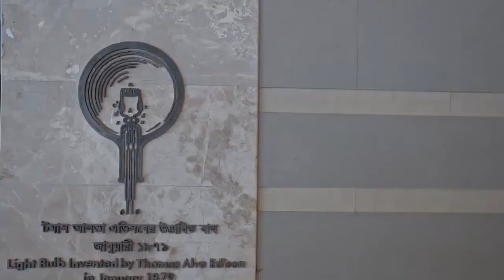Renovation, Modernization & Beautification of Biddut Bhaban by System Architects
Project: Renovation, Modernization & Beautification of Biddut Bhaban
Client: Bangladesh Power Development Board
Consultant: System Architects Ltd
Principal Architect: Enamul Karim Nirjhar
Supervising Architect & Co-Ordinator: Muhaimin Shahriar
Mural: Masuk Helal
Contractor: Dockyard & Engineering Works Ltd, Bangladesh Navy
Video: Maruf Raihan
Completion: 2021